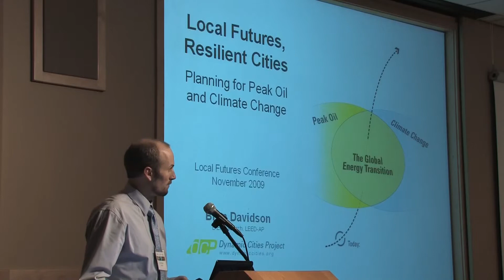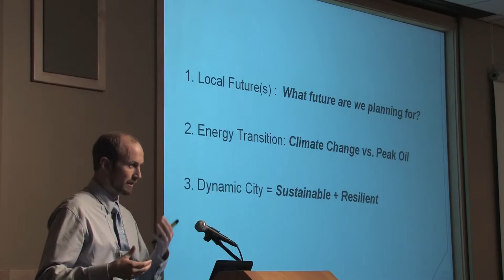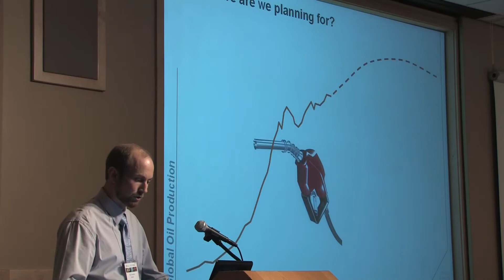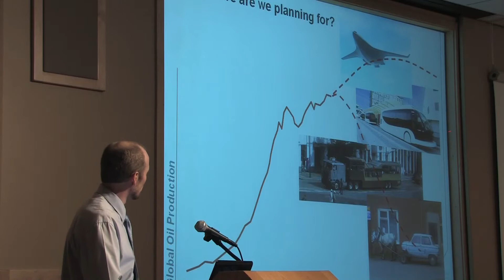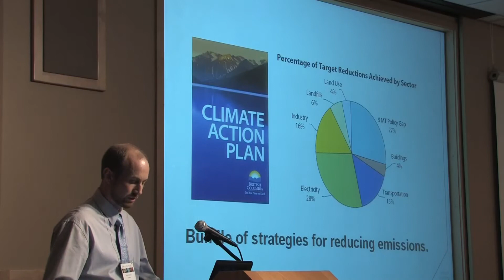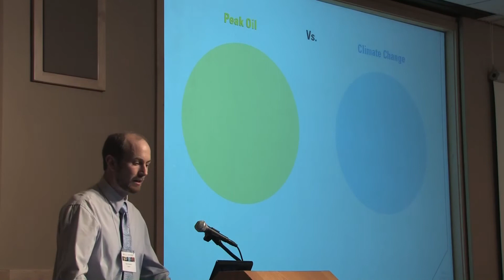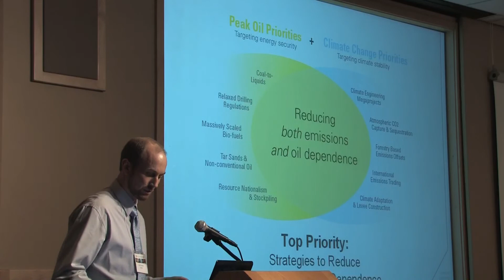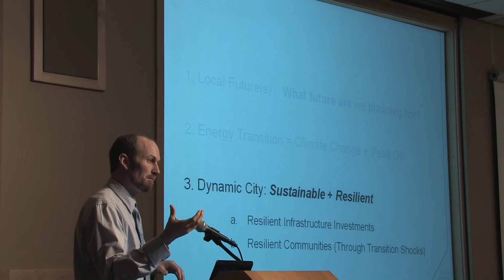Scenario Planning and Dynamic Cities by Bryn Davidson 1 of 2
The global economic recession, collapsing of the credit bubble and housing bubble, combines with peak oil and climate change to create a set of future scenarios for which careful planning is needed.  In this on point 25-minute presentation, Bryn Davidson, of the Dynamic Cities project, explains how scenario planning can be used to minimize risk, maximize profit, by using scenario planning.  This video is presented by Local Future, an educational non profit focusing on energy, economy, and environment.  This is part 1 of 2.